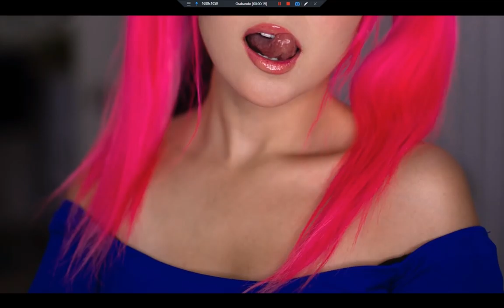IMITANDO FOTOS DE TIKTOKERS (Kimberly Loaiza, Domelipa y Charli D’Amelio)